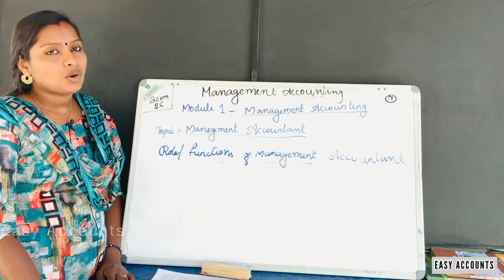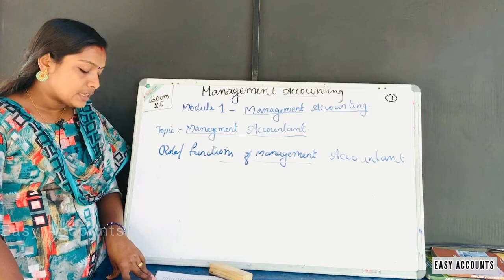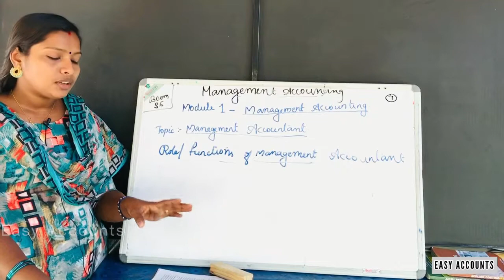Degree 6th Sem | Management Accounting | Module -1 | Part-07 | Easy Accounts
Degree 6th Sem | Management Accounting | Module -1| Management Accounting | Part-07 | Role / Functions Of Management Accountant | Easy Accounts |

Class          : Degree 6th Semester
Subject       : Management Accounting | Module -1| (Part -07)
Chapter      : Management Accounting |
Topic          : Role / Functions Of Management Accountant |